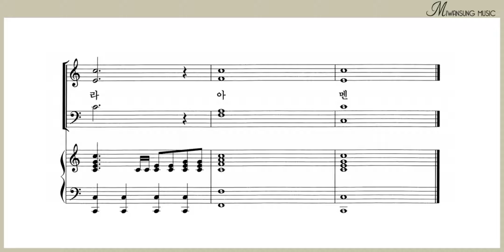영광 영광 영광 / 소프라노파트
혼성3부 8집 / 영광 영광 영광 / 소프라노파트